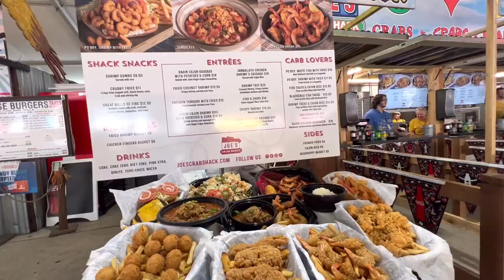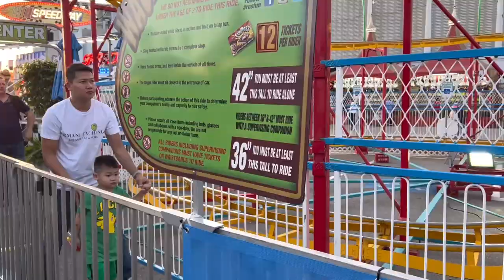RODEO HOUSTON 2023 | OUR FIRST TIME | FILIPINO VIETNAMESE FAM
James Tu Huynh và Rina ngọc trâm Huynh xin kín chào các Anh Chị Em
James và Rina làm về bên bất động sản và bảo hiểm nhân thọ ở Houston Texas
Nếu các Anh Chị Em cần thêm thông tin gì thì cứ thoải mái liên lạc với James và Rina.

Hello Friends! We are a Filipino-Vietnamese Family

We love to travel, eat and just have Fun. We live in Texas.

We are happy to connect with you guys. This is all our social medias:

Hello everyone! If need a Realtor. Please Message me or call or text

       Phu Quy Company LLC
       James Tu Huynh